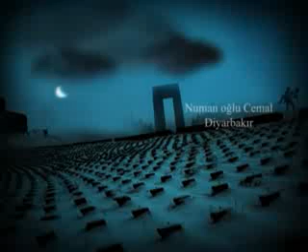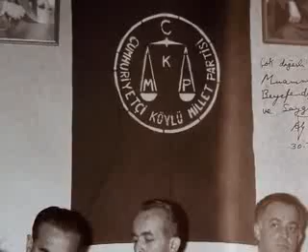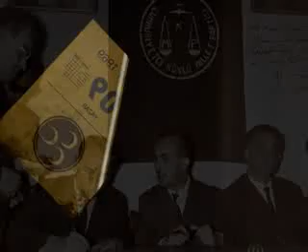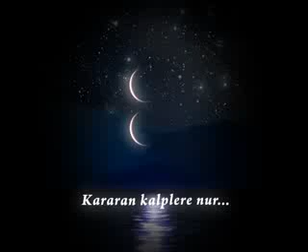Türk'ün Türküsü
Türk'ün Türküsü'dür bu ilelebet sürecek